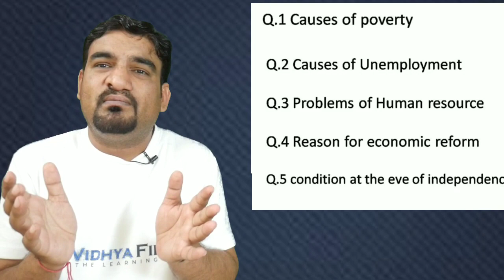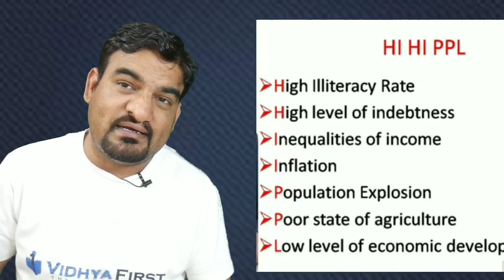IED short trick 1 /Indian economy 5 question 1 common answer / short video for short cut